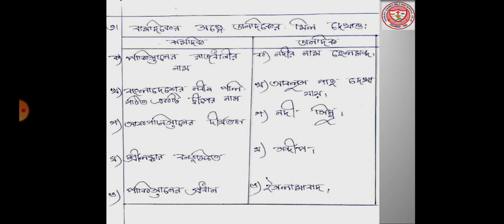Class 4 Geography Revision 2